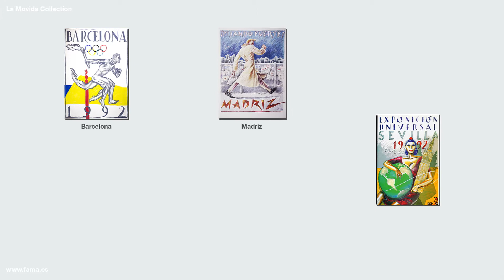La Movida Edition - Fama Sofas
La Movida Edition es la colección de telas con diseños de Javier de Juan. Una colección de telas estampadas que incluye diferentes diseños inspirados en la conocida época de la Movida Madrileña.